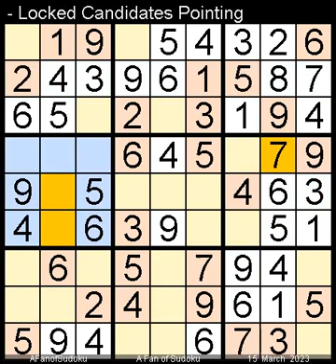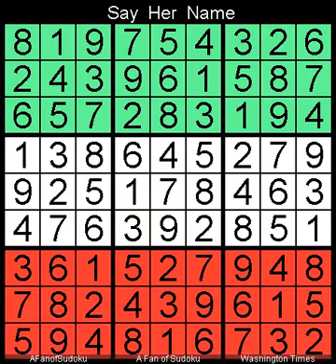How to Solve Washington Times Sudoku Difficult March 15, 2023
Description
- Washington Times Sudoku Difficult March 15, 2023
- Repeat from  21 August, 2022

- Cheers

- Support Ukraine
- Say Her Name

سودوكو
ซูโดกุ
数独
스도쿠
судоку
सुडोकू
സുഡോകു
סודאָקו
ਸੁਡੋਕੁ
சுடோகு